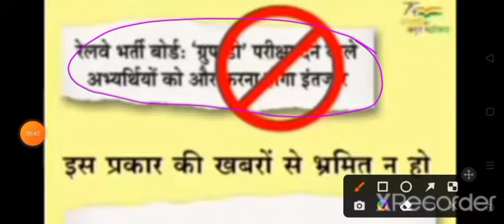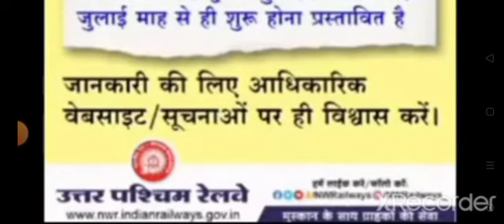rrc group d exam date /rrc group d exam date in July / railway group d exam date / rrc group d 2022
RRC GROUP D EXAM DATE OFFICIAL UPDATE आया। RRC ने बताया कब होगा GROUP D EXAM,CENTRE दूर मिलेगा?
Railway Group-D Exam Date Update/July में ही होगा Group-D Exam/Official Update

√Group-D Staff
√Station Master
√Goods Guard
√Technician
√Loco Pilot
√Pointsman
√Trackman
√Workshop Assistant
√Station Superintendent
√Commercial Apprentice
√Revenue Inspector
√Lekhpal
√Teachers
√Gateman
√Keyman & Gangman
√All Post Related to Railway,SSC,Defence etc
Group-D Cutoff
Safe Score for Group-D Exam